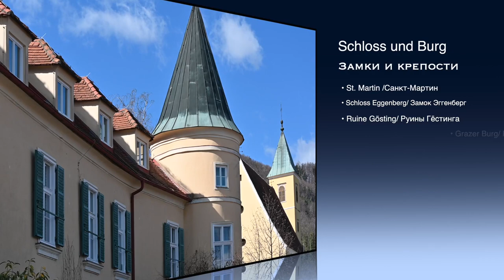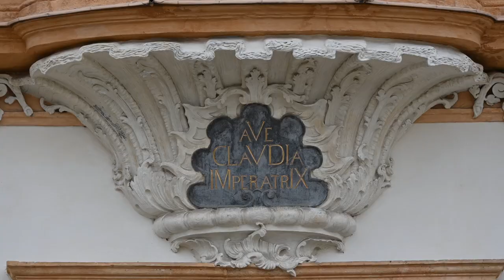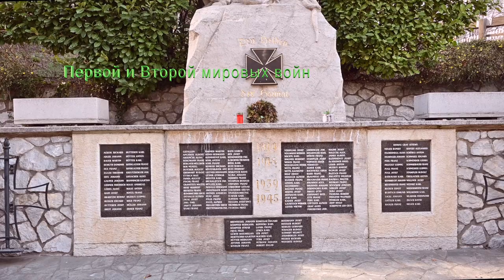Schlösser und Burgen in Graz /Замки и крепости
Die Schlösser und die Burgen in Graz: St. Martin, Schloss Eggenberg, Ruine Gösting, Grazer Burg, Schlossberg und Hallerschloss.
Замки и крепости в Граце и его окрестностях: Замок Санкт-Мартин, Замок Эгенберг, Руины замка Гёстинг, Бург Граца, Шлоссберг, Халершлосс.